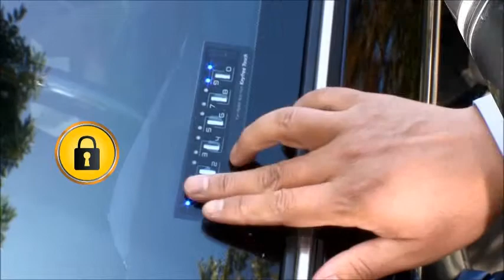쏘렌토R 리모컨을 찾아 머뭇거리지 말고 바로 터치하세요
이제 두 번 다시는 차 키를 찾아 헤맬 필요가 없습니다. 또한 차키, 리모컨 분실 할 일도 없습니다. 키프리 터치 (Keyfree Touch Premium)는 자동차 내부 유리창에 키패드를 장착하고 사전에 등록한 4-10자리 비밀번호를 입력하여 도어를 열고, 닫을 수 있습니다. 이 기능은 실수로 차 안에 차 키를 두고 내렸을 때, 한대의 차량을 여럿이 이용할 때, 캠핑, 낚시, 수영, 등산 등 야외활동 시 유용하게 사용할 수 있습니다.
키프리 프리미엄은 외부에서 비밀번호를 알지 못하도록 허수기능과 야간 및 지하주차장에 필요한 백라이트, 사용자 편의성을 극대화한 인공지능을 추가하고, 혁신적인 슬림 & 스마트하게 디자인 되었습니다.
우리기술로 개발하여 일본, 미국, 캐나다, 러시아, 그리스, 중남미, 동남아시아 등 전세계 16개국으로 수출하는 KeyFree Touch Premium!!